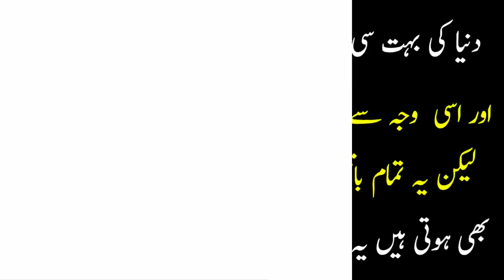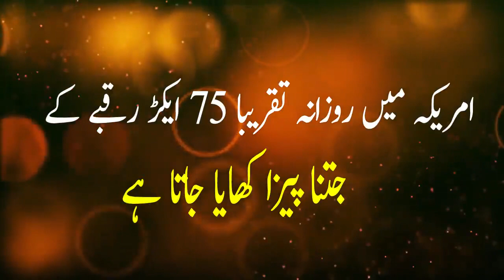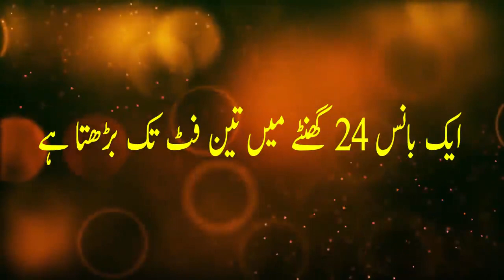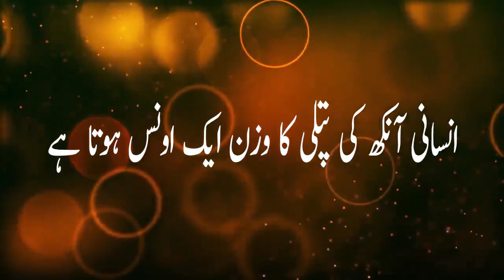World interesting facts in urdu |Dilchasp maloomat|Most informative video